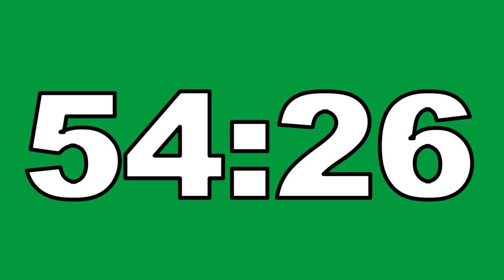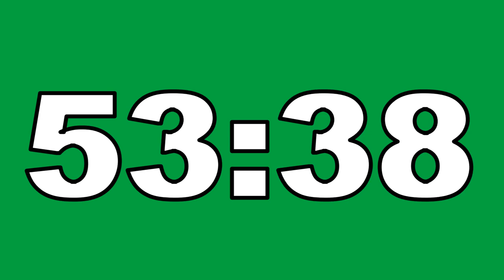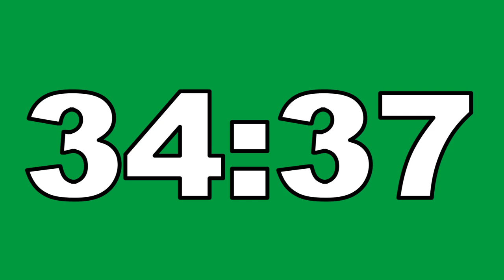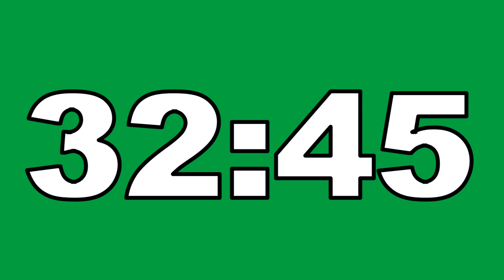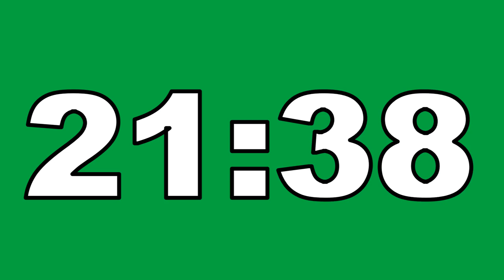58 Minutes Countdown Timer Green Screen No Copyright Contador Regresivo